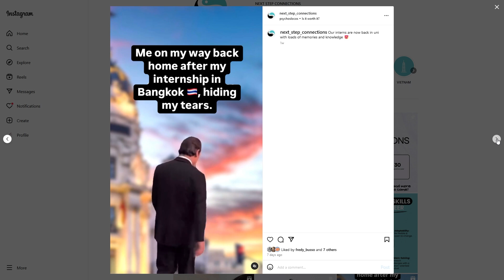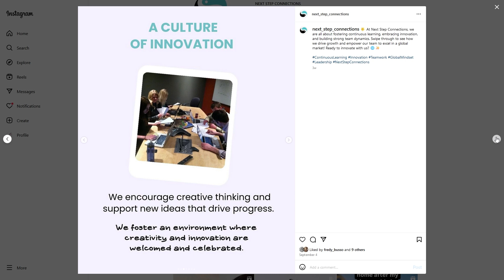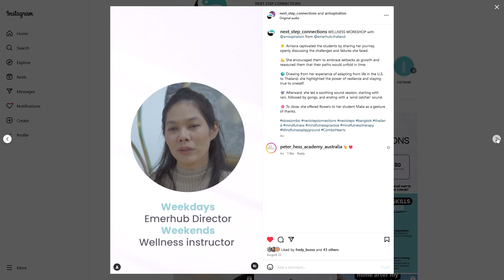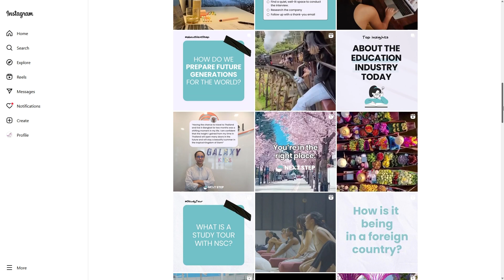Next Step Connections Video of IG Feed